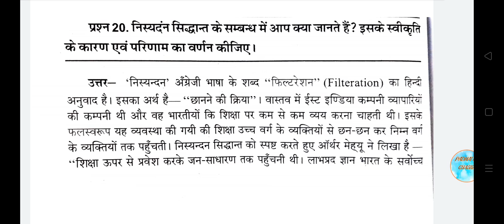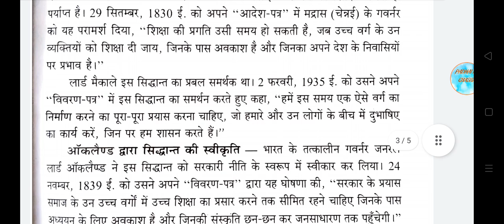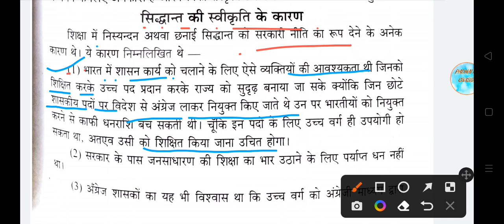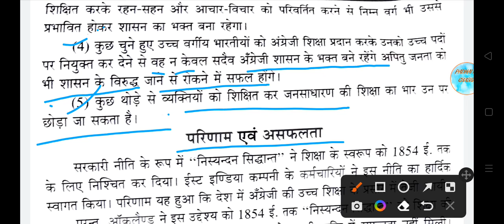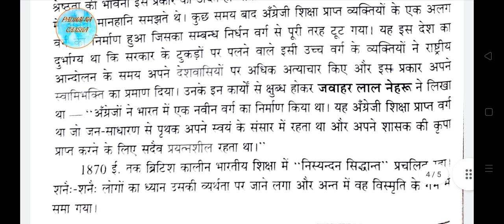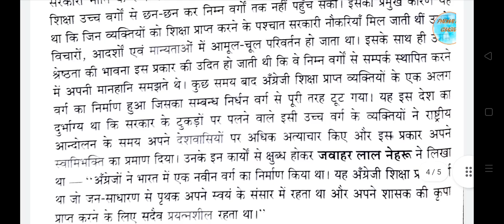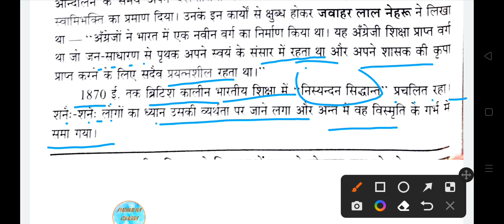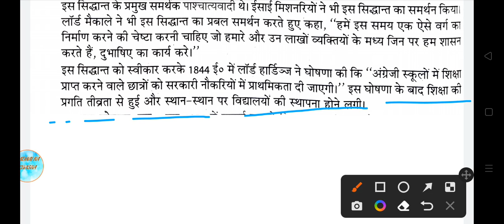Education/शिक्षा शास्त्र B.A first year Paper second निस्पंदन सिद्धांत Filteration theory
Watch "शिक्षाशास्त्र प्राचीन भारतीय शिक्षा का अध्ययन 📝" on YouTube
# राजनीति विज्ञान परिभाषा, प्रकृति क्षेत्र, अर्थ राजनीति विज्ञान की परम्परा गत: / आधुनिक परिभाषाराजनीतिक विज्ञान क्या एक नही विज्ञान है. राजनीति विज्ञान केवल राज्य का अध्ययन करता है

राजनीति विज्ञान का समयकालिन क्षेत्र राजनीति विज्ञान सरकार का अध्ययन है | राजनीति विज्ञान काला है |राजनीति विज्ञान, विज्ञान और कला दोनो है |
Watch "शिक्षा शास्त्र/Education बी.ए. प्रथम वर्ष प्राचीन में गुरु की अवधारण ,प्राचीन भारत में शिक्षा" on YouTube